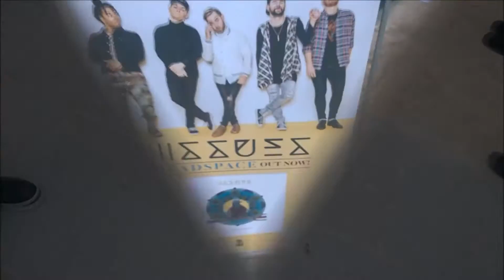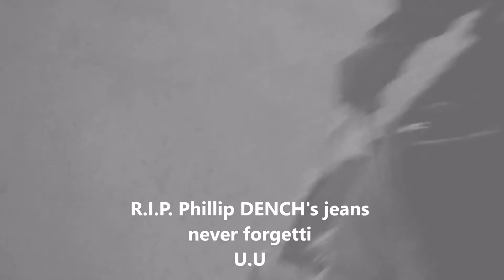Issues @ KOKO VLOG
Here's another show added to the "Year of the Gig!" =D
It was an awesome show at KOKO once again, every band did a great job at hyping up the crowd in general! Also Issues did not disappoint at all! =]

Enjoy the vlog! =D

If you enjoyed this video, leave a like, comment or even subscribe so you can be updated of the next videos or any other updates from my channel, I appreciate any help! =D